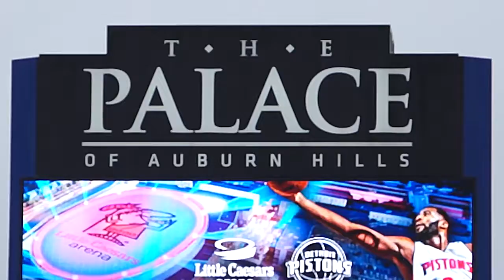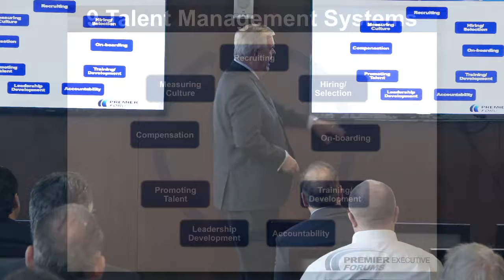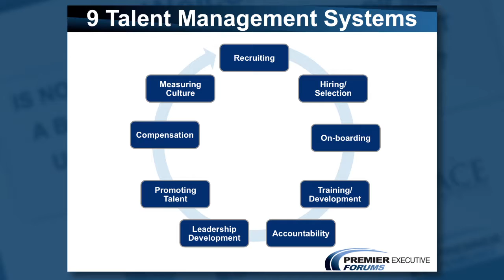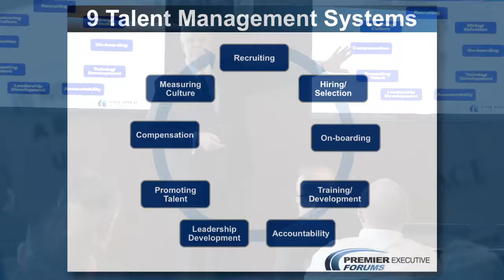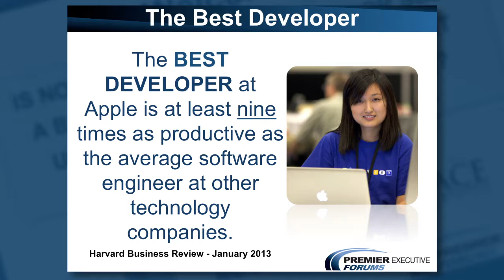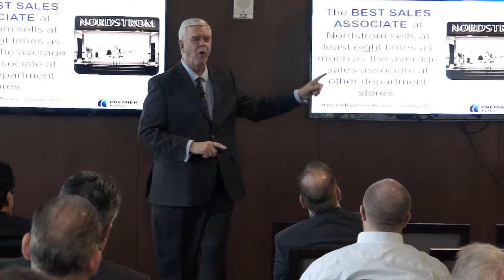Rock #6 The Quality Of Your Nine Talent Systems Drives Multiples P 06